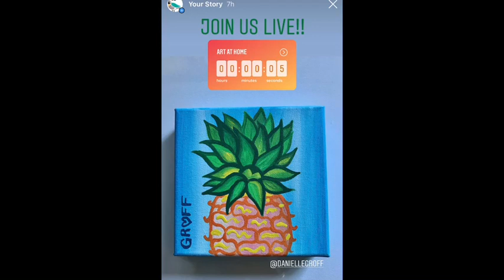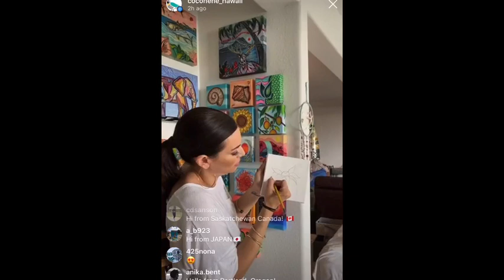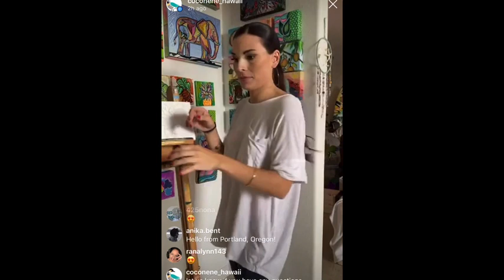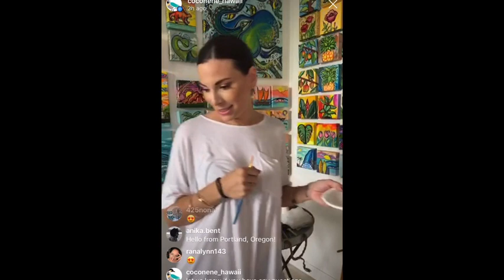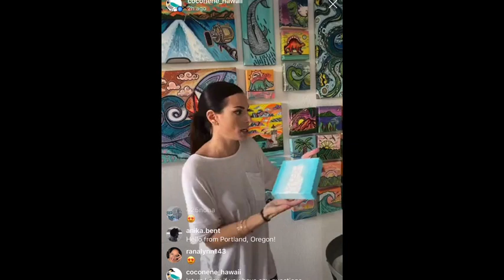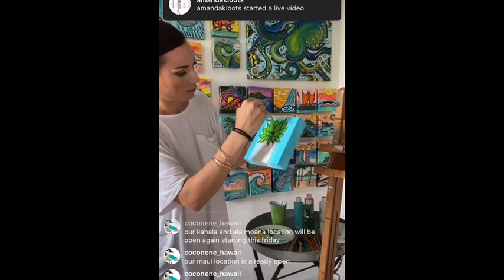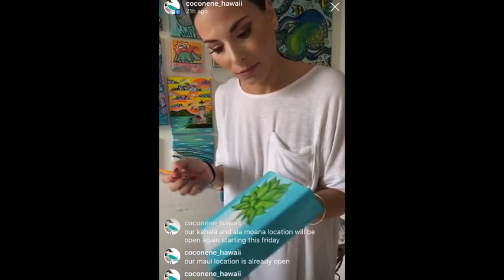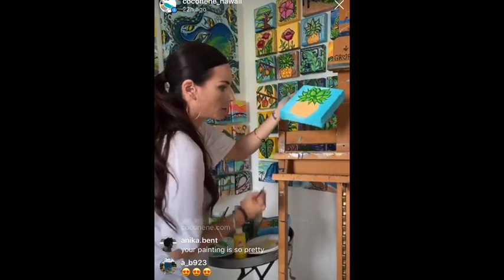Art At Home - Episode 1: Pineapple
Come and create with us! Our Art At Home live paint sessions feature Hawaii artist & art teacher Danielle Groff. These paint classes are free to join, and our way of spreading aloha while we practice social distancing. No experience necessary!

Supplies needed for this paint class:
1 each (2-oz) acrylic paint in yellow, light green, dark green, teal, white and orange.
A few brushes, thin to medium size
Paper towel, pencil and cup of water
6x6 canvas (or any medium and size you have available)